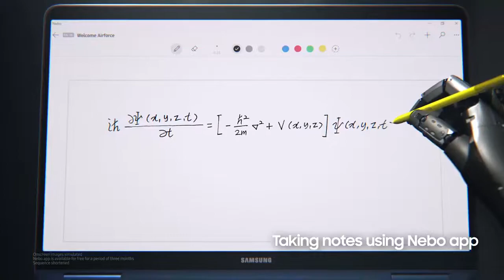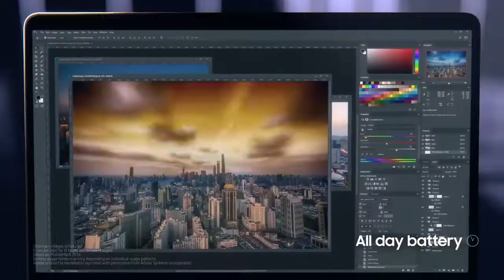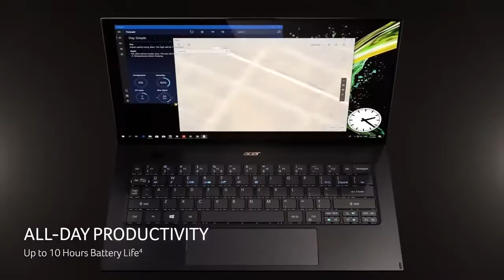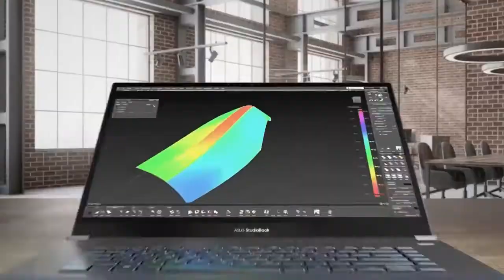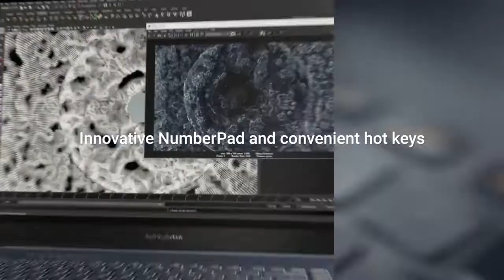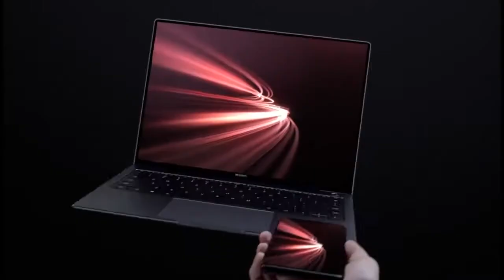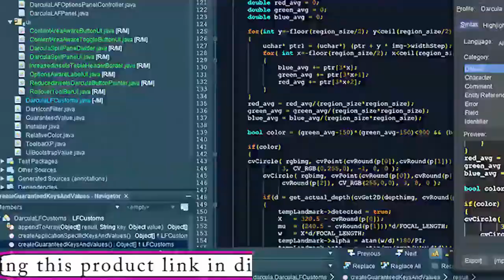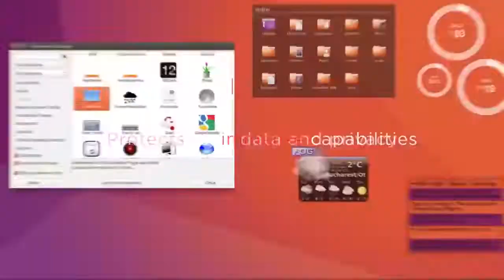Best Top 10 laptop 2021 Samsung Notebook 9 Pen Next Gen 16GB RAM.{AMAZON DISCOUNT PRICE LINKS VISIT